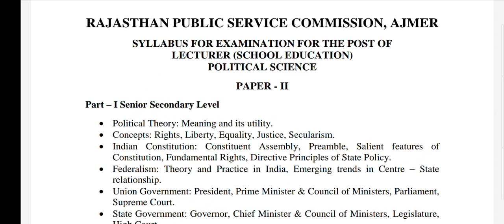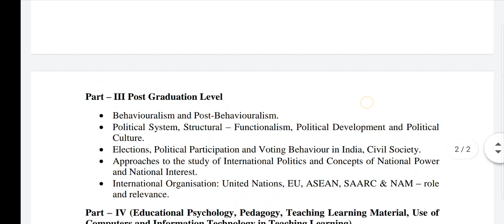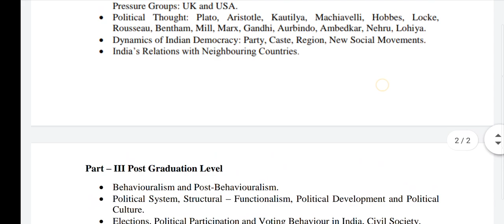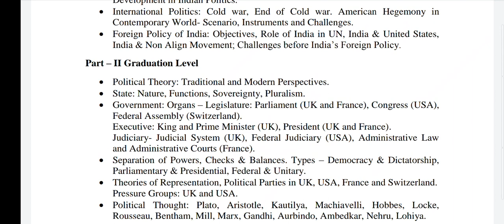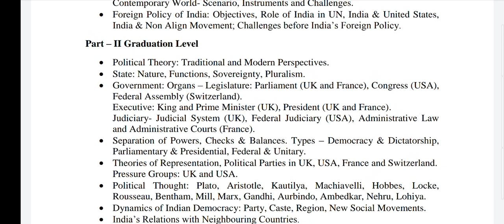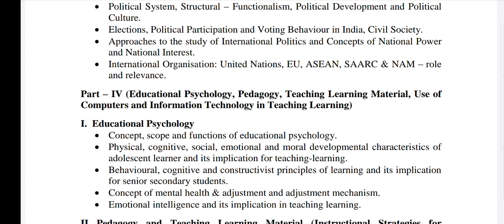RPSC School Lecturer Vacancy 2022 - Political Science Syllabus में जुङे नये Topics!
नमस्कार दोस्तों, व्याख्याता भर्ती 2022 की तैयारी कर रहे युवाओं की प्रतीक्षा आज समाप्त हो गयी। अभी से कुछ मिनट पूर्व RPSC 1st Grade Syllabus जारी कर दिया गया। RPSC School Lecturer Syllabus in Hindi अथवा RPSC School Lecturer Vacancy 2022 Syllabus पर आधारित आज के इस Video में RPSC FIrst Grade Syllabus in Hindi में बात करेंगे RPSC First Grade New Syllabus के अन्तर्गत राजनीति विज्ञान में जुङे नये बिन्दुओं की ताकि आपको पता रहे कि कौनसे बिन्दु जुङे हैं और कौनसे हटाये गये हैं। RPSC 1st Grade Latest News Today अथवा RPSC School Lecturer Vacancy 2022 से जुङी समस्त जानकारियों हेतु हमारे साथ बने रहें, धन्यवाद।
Title- RPSC School Lecturer Vacancy 2022 - Political Science Syllabus में जुङे नये Topics!
Hello friends, the wait for the youth preparing for Lecturer Recruitment 2022 is over today.  A few minutes ago, the RPSC 1st Grade Syllabus was released.  In today's video based on RPSC School Lecturer Syllabus in Hindi or RPSC School Lecturer Vacancy 2022 Syllabus, we will talk about RPSC FIrst Grade Syllabus in Hindi about new points related to Political Science under RPSC First Grade New Syllabus so that you know which points  Which are connected and which have been removed.  Stay with us for all the information related to RPSC 1st Grade Latest News Today or RPSC School Lecturer Vacancy 2022, thank you.
RPSC School Lecturer 2022 New Syllabus of Political Science-
1st Grade School Lecturer बनने हेतु Graduation के ही किसी विषय में P.G. होना अनिवार्य है?
RPSC 1st Grade New Vacancy 2022-
RPSC 1st Grade 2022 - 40% न्यूनतम अंक प्राप्त ना होने पर रिक्त रहने वाले पदों का क्या होगा-